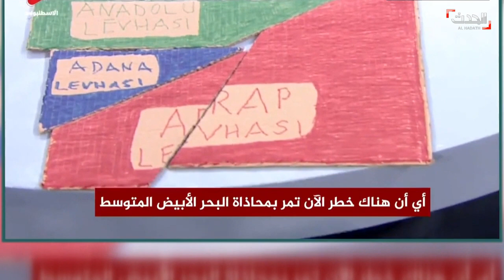هل فعلا أزاح الزلزال تركيا 3 أمتار؟ خبير يجيب